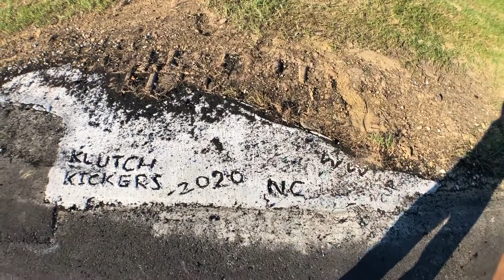LS swapped Miata | Thomas Miata Drifting at Klutchkickers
Took the miata down to KlutchKickers in Holt Florda at Emerald Coast Dragway to see if I could come home with the $10,000! I'm beyond happy how the car performed and it was great seeing everyone again as well as meeting new people!

Thumbnail by @Tenn.Drift - Jeff Carr

Tag List:
KlutchKickers @KlutchKickers
Dmitriy Brutskiy @dimabrutskiy
Alex Schlagel @alexschlagel
Ethan Hodges @ethanisathome
Luis Lanz @c4t8
Trevor James @trevorjames417
Monsta Performance @monsta_performance_inc
SparkSpeedShop @sparkspeedshop
PourMyBeer @PourMyBeer
Alexander @alex_e_46
Ben Hobson @benhobson213
William Andres @Mr.Karnage
Nate Hamilton @nateHamilton144
Premium Fuel Mag @PremiumFuelMag
DriftHQ @Drift.HQ
Taylor Ray @taylordrifts
Scott Oneil Crew
Barn Built Drifting @barn_built_drifting
Crickett @crickett.hq
Justin Allen @Bavariangenius
Chris Allen @strickly_skidz
Zachary McCann @i.am.zman
Adam Lizotte_Zeisler @adam_lz
Dylan Lewis @03vadergt
Frank Harper @dbller
Alex Lichliter @a_bit16
Stevie Franks @simply.steviee
Danilo @initial_dj
Chris Merrill @cmerrill11189
Heather @heather5806
Kevin Lawrence @k_lawrence352
JacMotorsports @jacmotorsports
Brian Wadman @wadman_drift
Mike Pollard @magicdrift
Nick Castleberry @nick.castleberryy
Savio Silva @savio.hq
Troy Manners @troymanners109
Dustin Miles @dmiles_gmp
Taylor Hull @taylorhull82
Jonathan Nerren @jonathannerren